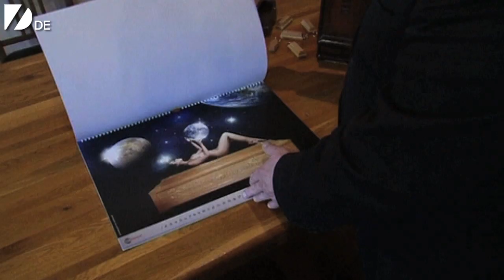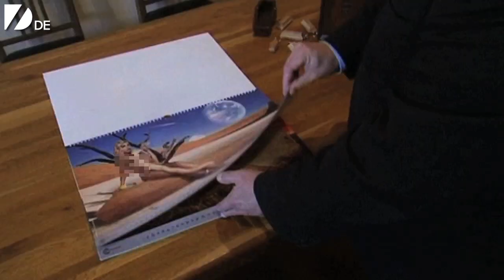Ein nacktes Sarg-Model?!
In Polen gibt es doch tatsächlich einen Sarg-Hersteller, der mit nackten Tatsachen wirbt!

Auf Diagonal View DE erlebst du interessantes, außergewöhnliches, machmal einfach unglaubliches, aus aller Welt!
Manche Menschen kommen auf die verrücktesten Ideen - aber es bleibt alles eine Frage der Ansicht. Mach dir selber ein Bild!